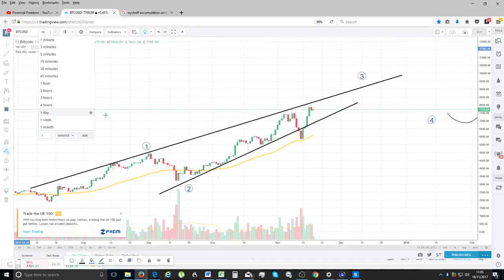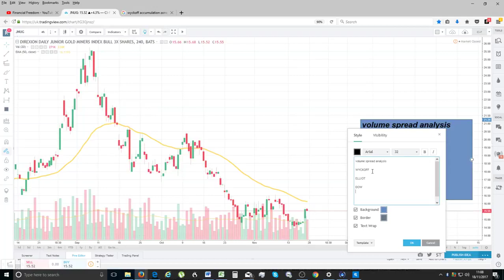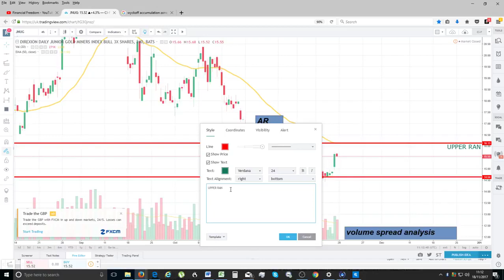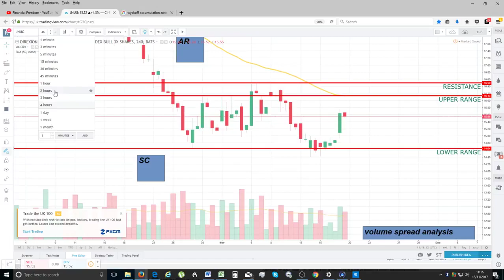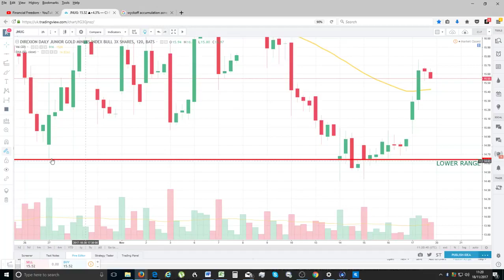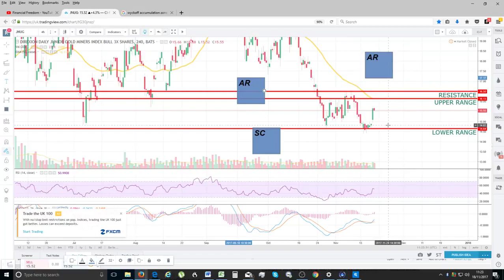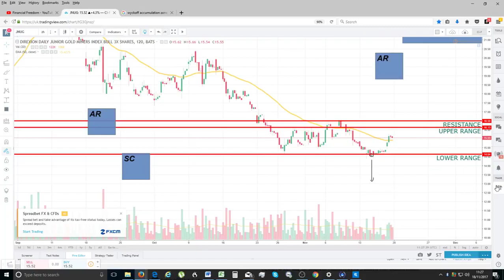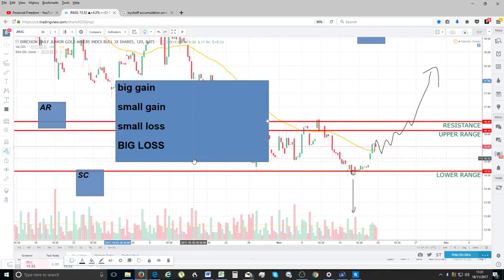Bitcoin Trading Tutorial - Volume Spread Analysis - Financial Freedom -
✅ BITCOIN TRADING TUTORIAL - VSA, Volume Spread Analysis, wyckoff,how to trade like a pro Bitcoin Price Trading Technical Analysis and Long term Projections BITCOIN PRICE TO $22000 ?? - PLEASE SEE THE BITCOIN TRADING TECHNICAL CHART ANALYSIS TO FIND OUT.

For this I will automatically send out an email between 9AM and !2PM UK GMT time ( London) twice a week on Sundays and Wednesdays ( The first being this Sunday 17/12/2017) This email will either contain a Video Link discussing my tips with targets, an audio file containing my links or the tips will be written down on the email. Most likely i will do a video. Eitherway, the “tips” will have my upcoming ALTCOINS that I feel are ready for a move up in the subsequent week with expected price targets. I will also update any previous tips given in the previous email trail. The charge for this will only be £39.99 / week (This is the TOTAL charge for BOTH emails – i.e Sunday and Wednesday and NOT the charge for each – so TOTAL deposited will be £39.99/ week) I do not accept BTC payments only as the tracking of IDs will be very time consuming. The payments will be on-going until I/ you decide to cease the service. I will, however, attempt to continue this service for as long as my time allows. Once payment received I will send the video directly to your email.

**MASTERCLASS TRADING TUTORIALS**

Hardware Wallets:
Ledger Nano S